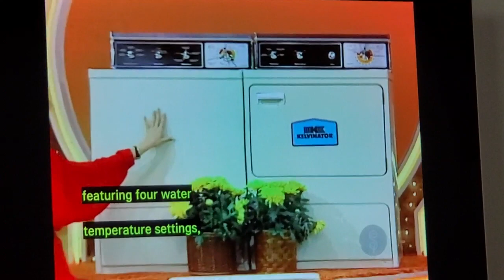tpir bargain bar